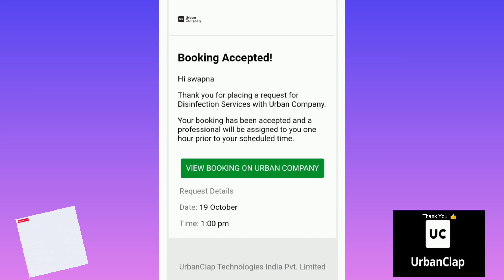fullysanitized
schoolopennews
diya making activity
diya painting activity#diya diy
diwali activity#telangana#festival#hyderabad#festival season#diwali events#diwali celebrations#priya primary activities